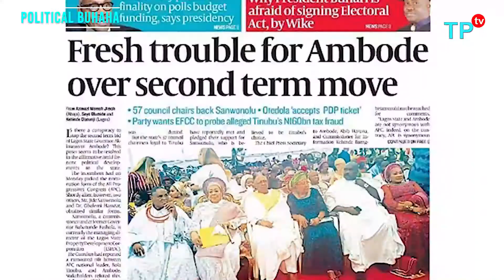PoliticalBuhaha: Tinubu Vs Ambode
2019: TINUBU VS AMBODE. fresh trouble for Ambode over second term denial. Tinubu Vs Ambode. Tinubu issued Ambode red card. the suspense in Lagos as Ambode flies to Abuja to beg Tinubu. Lagos state Political Godfatherism